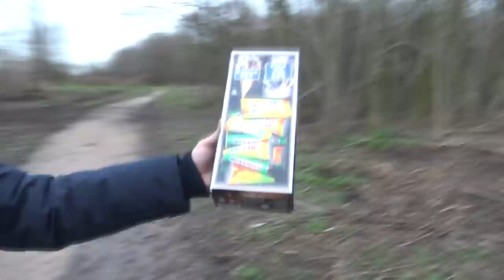ALDI VUURWERK is VEEL slechter dan VORIG JAAR!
Aldi vuurwerk heeft ons dit jaar enorm teleurgesteld, noem de fonteinen dan anders. Ze zijn het dit jaar niet waard.